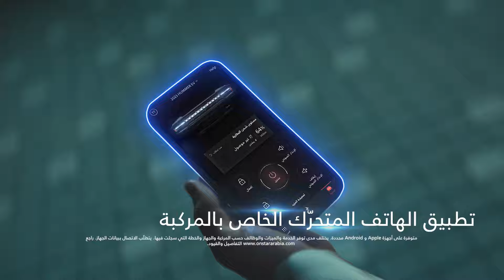اكتشف اونستار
تحكّم وراحة بال في كلّ مكان.